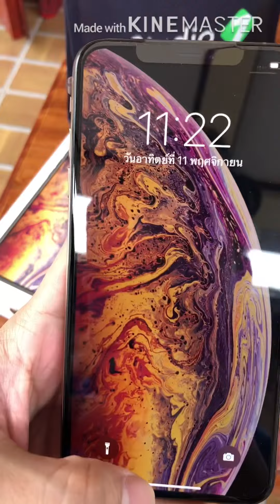iphone xs max Gold unboxing by Sot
iPhone xs max Gold  64GB from Thailand